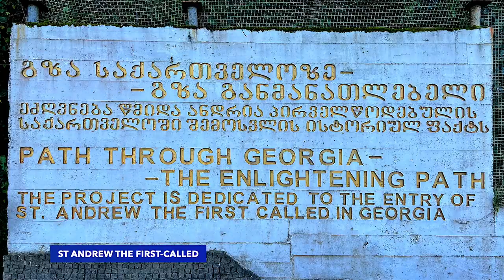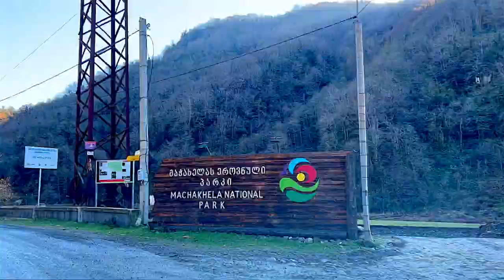BATUMI Day Trip / Haunted Forest, Gonio Fortress, Folk Show/ Georgia Travel Vlog / Europe Travel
Batumi is located on the Black Sea shore, surrounded by beautiful national parks with some remains left from ancient Roman / Greek civilizations. On this day trip we explore attractions outside of Batumi: Gonio Fortress built in the 1st century AD, visit St Andrew monument, the founder of Georgian Orthodox Church, indulge ourselves in the abandoned fruit gardens, stroll though haunted forest on the way to beautiful Mirveti waterfall, enjoy Georgian food in a small local family restaurant with watching great folk show and having a fun in the masterclass performing traditional Georgian dances in the traditional dresses. This travel was done in the low season, in winter (December)

🎬 Chapters:
0:00 Intro
0:40 Georgian Turkish border
0:57 St Andrew the First-Called
1:26 Gonio Fortress
2:50 Abandoned Fruit Gardens
3:29 Viewpoint of the Confluence of Adjaristskali and Chorokh rivers
4:27 Boxwood Alley to waterfall
4:42 Miveti Waterfall
5:27 Machakhela National Park
6:01 Tskhemlara Arch Bridge
6:45 Local Family Restaurant
7:31 Folk Performance
9:57 Our performance in the traditional dresses after masterclass of folk dances

**For the full series of Georgia experiences you can watch in the playlist of Eastern Europe Travel vlog